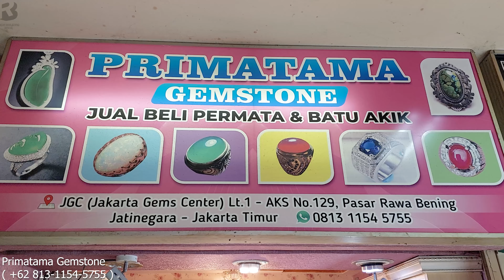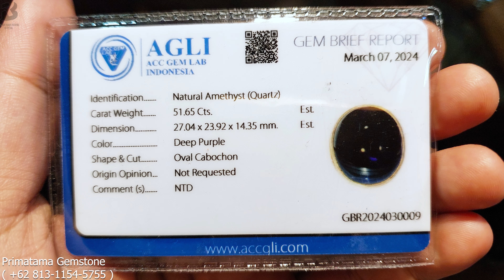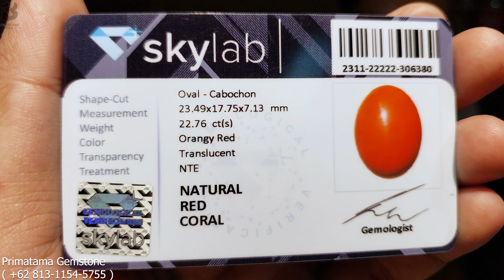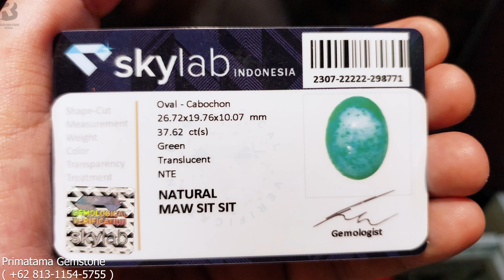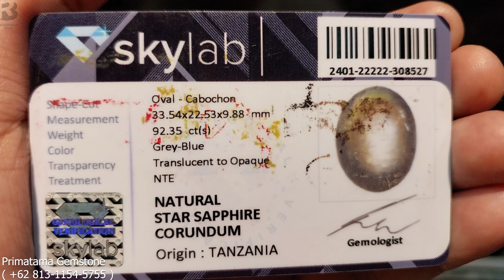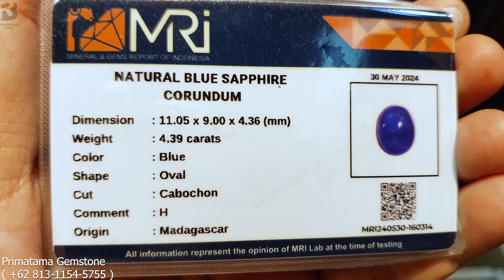AKIK DAN PERMATA SPESIAL ❗Barang - Barang Super semua ada di sini ( Bang Opal Primatama Gemstone )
Garut Hijau Crystal Garut merah Sungai Dareh Tourmaline Solar Bulmon Lumajang Batu Akik Batu permata Ruby Burma Topaz Pink Sapphire Pirus Turquoise || Primatama Gemstone - Pasar Rawa Bening  @pasarrawabeningofficial   @RawabeningTV

Bang Opal " Primatama GemStone "
L01 AKS 129
Pasar Rawa Bening